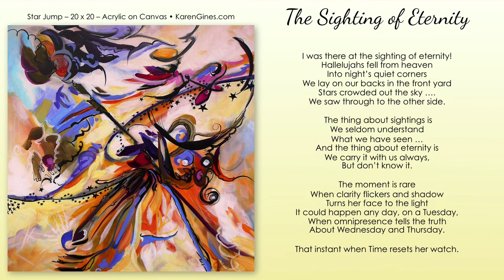"The Sighting of Eternity" By Karen Gines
THE SIGHTING OF ETERNITY

I was there at the sighting of eternity!
Hallelujahs fell from heaven
Into night’s quiet corners
We lay on our backs in the front yard
Stars crowded out the sky ….
We saw through to the other side.

The thing about sightings is
We seldom understand
What we have seen …
And the thing about eternity is
We carry it with us always,
But don’t know it.

The moment is rare
When clarity flickers and shadow
Turns her face to the light
It could happen any day, on a Tuesday,
When omnipresence tells the truth
About Wednesday and Thursday.

That instant when Time resets her watch.

Art:
Star Jump • 20x20 • Acrylic on Canvas